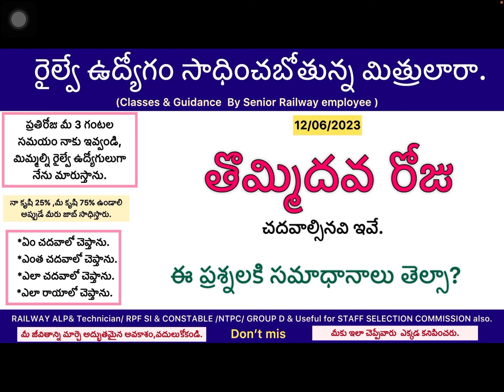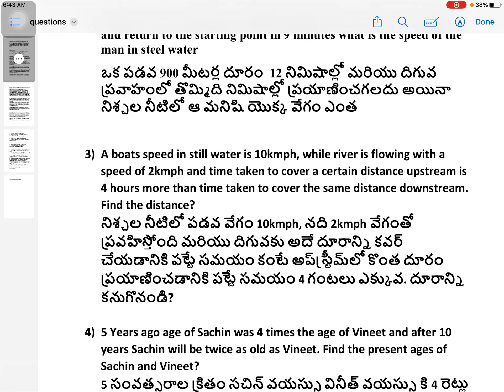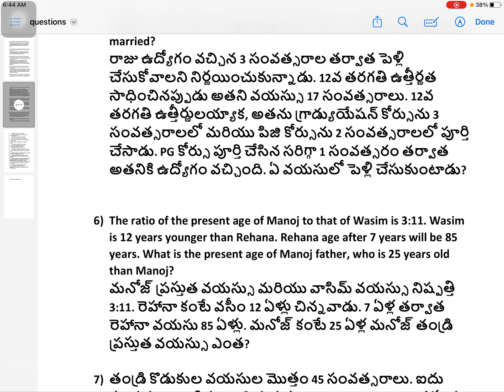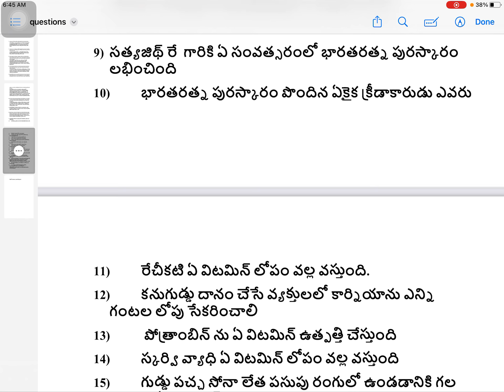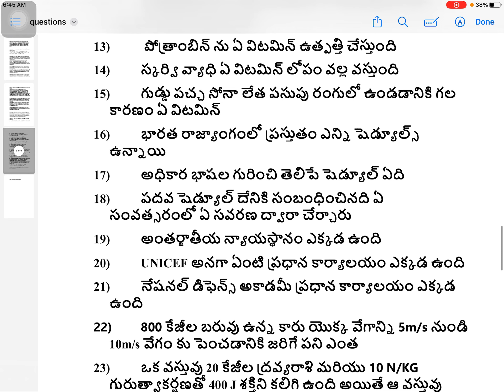Railway Alp& Technician/ RPF SI & Constable/NTPC/ GROUP D /JE/ classes in Telugu/ preparation plan